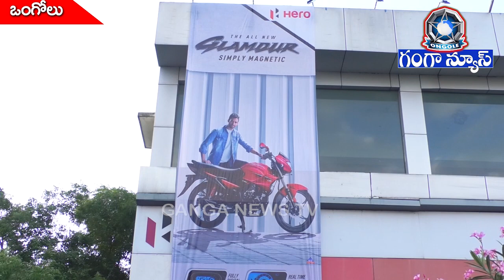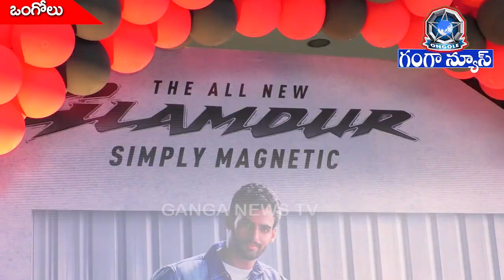ఒంగోలులో హీరో గ్లామర్ బైక్ ను ప్రారంభించిన రాష్ట్ర టు వీలర్స్ అసోసియేషన్ అధ్యక్షులు ||Ganga News TV